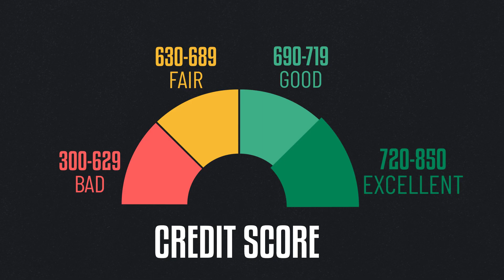Debt: So You Want to Invest? Fundamentals of Building WealthKelley O'Hara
In this insightful video, Kelley O’Hara discusses the concept of debt and distinguishes between good debt and bad debt. Join us as we hear from Syleste, Wiss Client Service Rep, who shares her experience and approach to managing credit cards and debt.

Syleste reveals her practical strategy, utilizing three separate savings accounts to allocate her money efficiently. Drawing on advice from a professor, she emphasizes the importance of timing when paying off debts, avoiding unnecessary interest charges. By treating her credit card like a debit card and never exceeding a set amount, Syleste has successfully remained debt-free on her credit cards.

Kelley O’Hara and Stephanie Hughes, CEO of Wiss Family Office, further delve into the topic, recognizing the significance of building and maintaining a strong credit history. While credit card debt is commonly considered bad, they shed light on the value of responsible credit management for establishing financial health and future opportunities.

Stephanie explains how their approach aids in building a positive reputation, which is crucial in various aspects of life, including job applications and obtaining favorable loans like mortgages. Good debt, as they explain, is investing in assets like homes, which appreciate over time and contribute positively to one's financial standing.

Join us for this insightful discussion on mastering debt, learning how to use credit responsibly, and building a secure financial future.